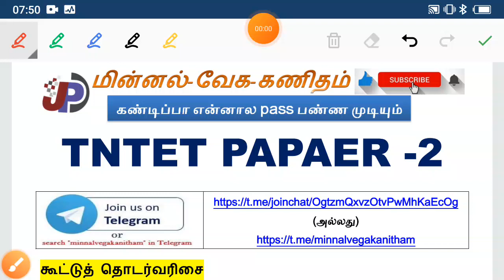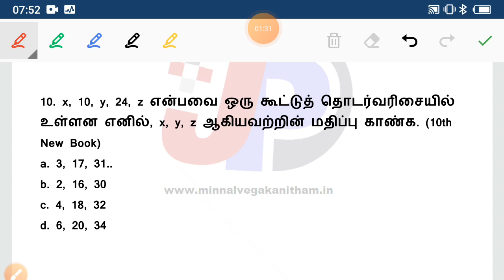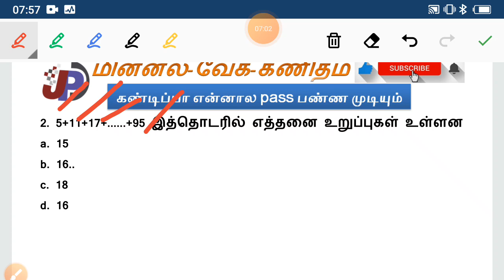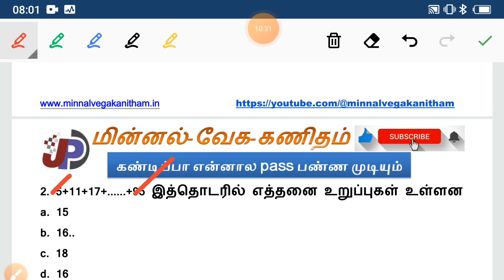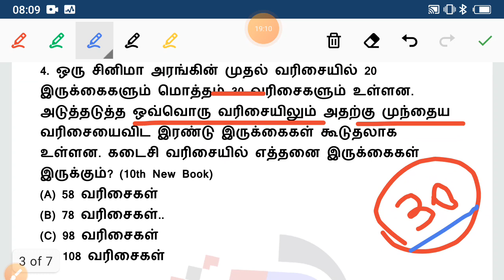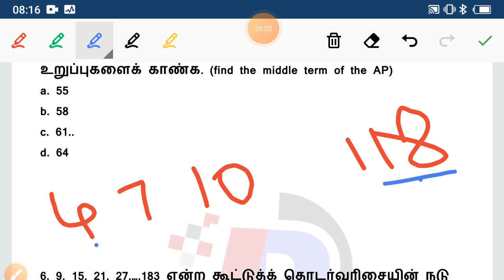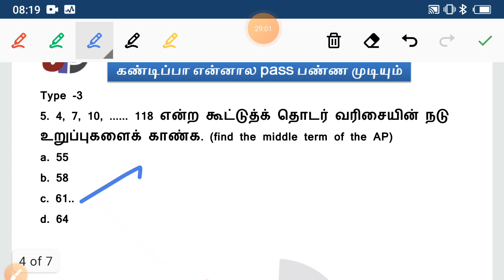கூட்டு தொடர்வரிசை (AP) Shortcut TNTET Paper-2 Maths Class -1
இயற்பெயர் & சிறப்பு பெயர் TNPSC, TNTET, MHC, PC 2022 & GROUP 3A 2023 =

கூறியவர், பாடியவர் & சிறப்பு (6th தமிழ் இயல் 4, 5, 6, 7, 8, 9) =